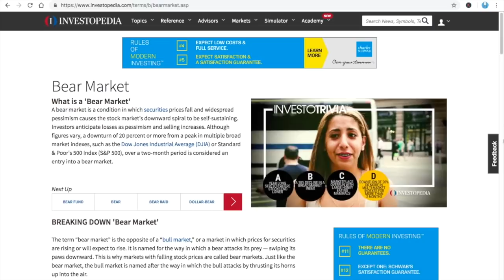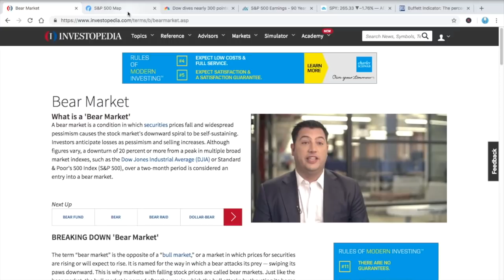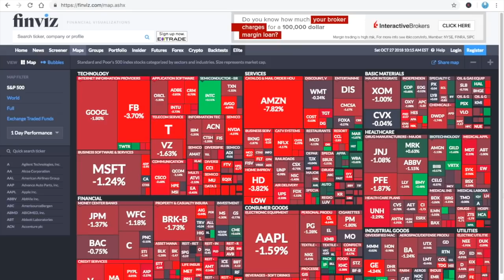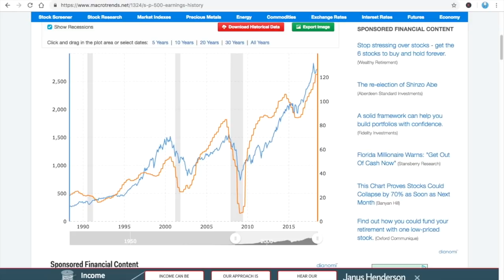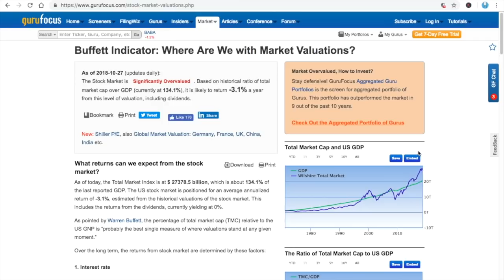BEAR MARKET vs. CORRECTION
Tariffs on imports of steel, aluminum, and other manufacturing materials.
Hawkish comments from the Federal Reserve promising to hike interest rates once more this year and three more times in 2019.
Midterm elections bringing uncertainty to the political power structure.
A rising U.S. dollar. Which makes business overseas more expensive for U.S. companies.
New home sales came in at 553,000 vs. 625,000 expected.

The market is simply pricing in the fact that it doesn’t believe that 2019 growth is going to be anywhere near the growth the market has seen in the past few years. Despite the negative headwinds, there is no actual evidence any of the fears will come true. Sales estimates for the first and second quarters of 2019 have actually increased, projecting average revenue growth of 8% and earnings growth in the ballpark of 10% for S&P 500 companies. This quarter earnings have remained strong averaging about 20%, most of that attributed to the Trump tax cuts.

Remember the number one indicator that a recession is looming is fall in earnings. You can look at whatever indicators you want, but if current earnings and earnings forecasts are strong...the chances that a market correction turns into a bear market are unlikely. In addition, jobless claims for this month came in at 215,000 (they were 202,000 for the month of September) and the number of Americans receiving government benefits hit a 45 year low. Durable goods rose 0.8%for the month with expectation being -1.5%.

We have seen companies such as Anheuser-Busch, PPG, and Illinois Tool Works claim to be impacted by the trade war. Southwest Airlines and American Airlines said increasing fuel costs ate into third quarter profits. Market giants Amazon and Google also reported disappointed earnings, however Google’s were mainly attributed to competition in advertising related to Amazon. Amazon beat on earnings and had a minor revenue miss of a $0.5 million on $56.6 B in quarterly revenue; their fourth quarter revenue guidance was lowered $685 million. In a fearful market, investors will look for any reason to sell.

All this being said, the big question is will the next 5 years be as lucrative as the past 5 years? I would say absolutely not. Despite how strong this economy is, rising interest will eventually catch up and put the economy into a recession. This happens cycle after cycle, typically lasting 8 years. We are into year 10 of this current bull market, and although the bull market has accelerated recently due to government deregulation and a significant tax cut granted to corporations lifting our GDP, the cycle will continue.

Assessing the Warren Buffett Indicator which any of you can access at GuruFocus.com, stock market valuations are well ahead of the U.S. GDP. The market is far from cheap. It doesn’t mean a crash is looming, this could be a correction and the market could rally higher after mid-terms or a trade deal being reached with China. Over the next 5 years though, I don’t think we can honestly expect stellar returns out of equities but then where do investors go for returns?

My strategy here. I have some cash sitting on the sidelines and started to deploy some that cash into positions that have been holding up well amongst the correction. I like Visa (V) and Mastercard (MA), I like Microsoft (MSFT), Adobe (ADBE) reported great earnings, Praxair (PX) has been solid, Starbucks (SBUX), Check Point Software (CHKP) PepsiCo (PEP). And if you’re really looking to invest like a selective contrarian there are two Chinese holdings I think worth owning, both down well over 25%. Alibaba (BABA) and Tencent Holdings (TCEHY).

Don’t deploy all of your cash, but start making some strategic acquisitions.